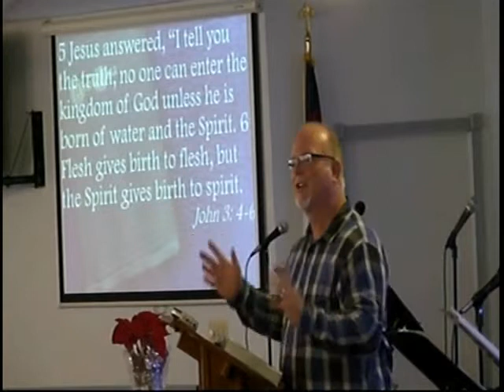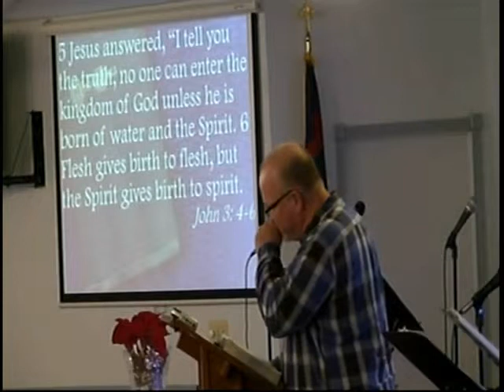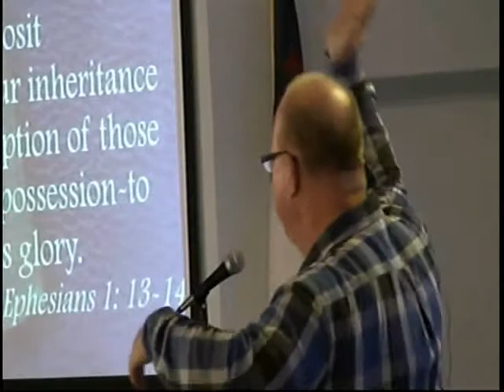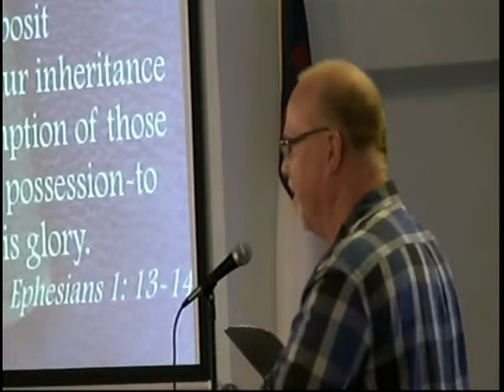Born of Water and Spirit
This clip is from "Embracing Kingdom Life" worship service.  To see more of this worship service or for the audio only version of the message . Please visit us on Facebook too!